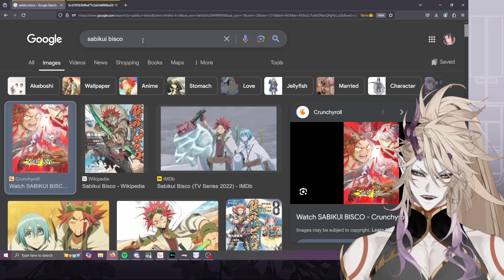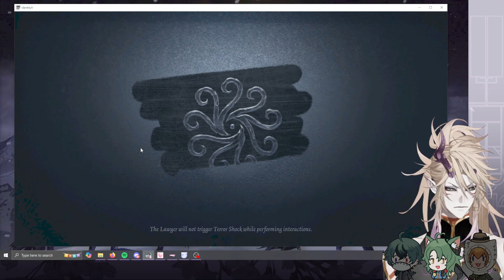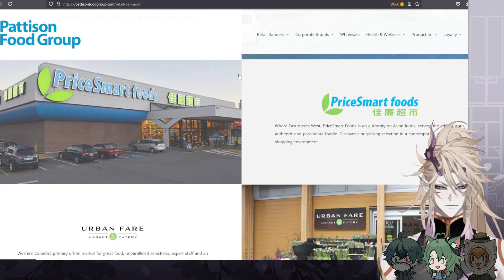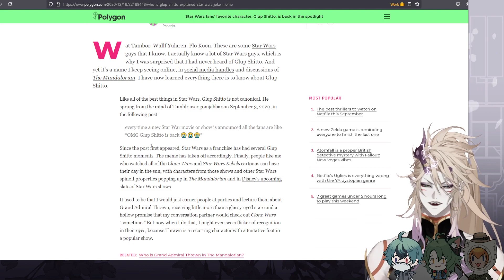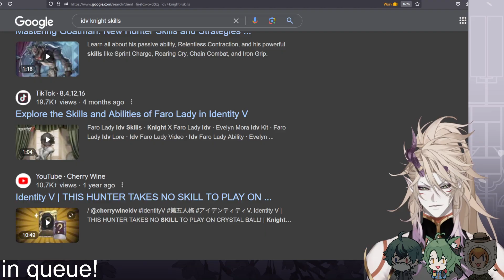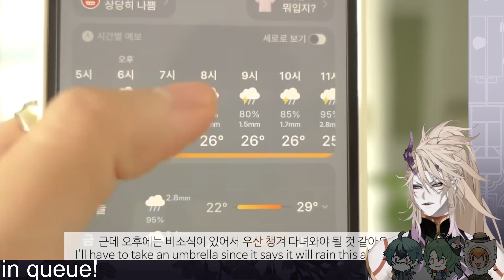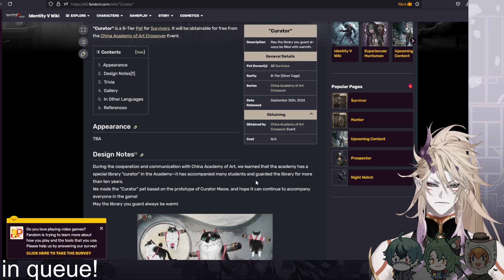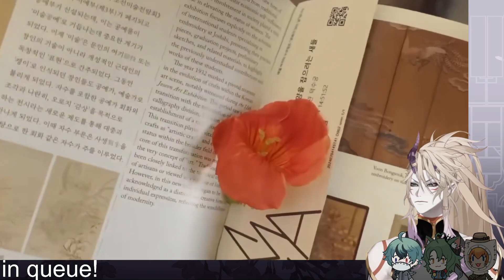[ September 16th ] Monday Puppybowl Podcast